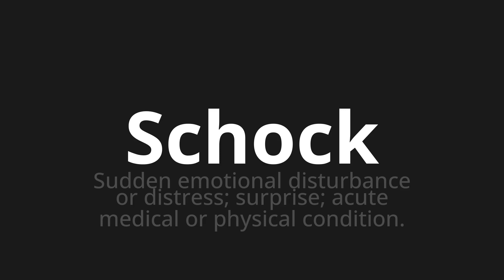How to pronounce Schock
Master the Pronunciation of 'Schock which means shock' - which means : Sudden emotional Disturbance or Distress;Surprise;Acute Medical or Physical Condition. 📝 with @PronunciationGerman 🎓🗣️ - [Your Guide to German]

Learn to pronounce 'Schock' perfectly in German with our easy and engaging tutorial by @PronunciationGerman! 📖📽️ In this comprehensive video, we provide you with native speaker examples 🗣️👂 and phonetic breakdowns 🎵 to ensure you get the pronunciation just right.

How to say shock in German